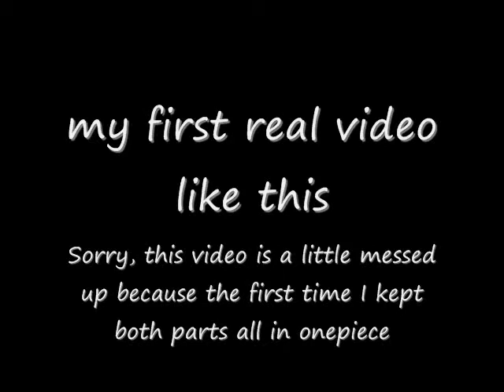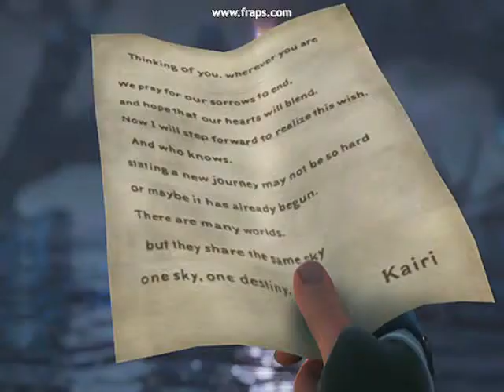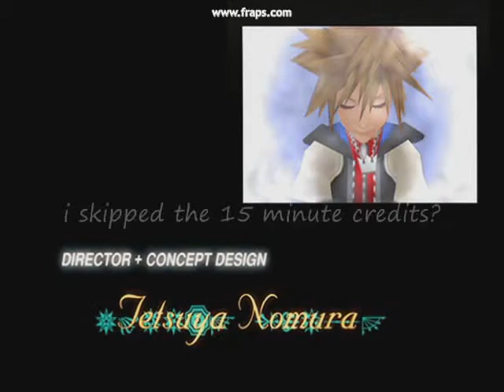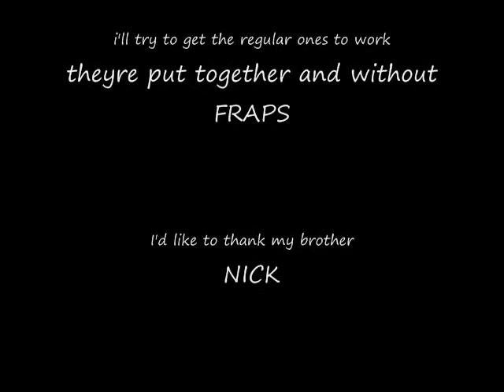Kingdom Hearts 1 & 2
this is the full video of my kingdom hearts ill be adding the first part of ending and the beginning with the credits i used fraps for this because iit played black screen when they were fully together piece and piece